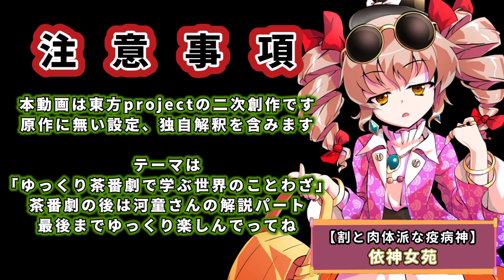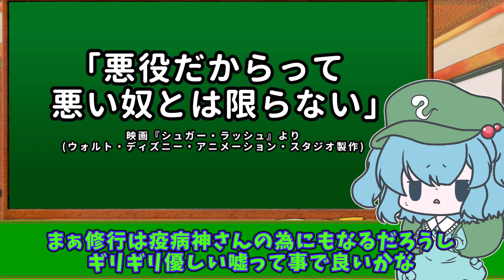【ゆっくり茶番劇】パワー・オブ・女苑～聖白蓮はお見通し～【東方紙芝居劇場】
聖白蓮が人里から依神女苑をお持ち帰りしてきてウダウダする話。

※当チャンネルの聖さんはアンチエイジングと身体強化魔法の底上げのために始めた筋トレで乳酸の海に揺蕩っている時に悟りの片鱗を感じてしまい筋肉ヴァーナ（筋肉による涅槃への到達）に可能性を見出してしまった筋肉に仕上がっております。女苑以外にも日常的にパチュリー等をさらって来て筋トレさせている常習犯です。ご了承ください。

ちなみに前回の動画と直接の繋がりはありませんが
どちらも嘘に纏わることわざを取り扱った依神姉妹それぞれが登場する動画となります。
合わせてゆっくりしていってね！

前回↓
【ゆっくり茶番劇】あうんと紫苑と謎のノート／幽々子と四月の魚【東方紙芝居劇場】

【注意事項】
・本動画は東方project（原作：上海アリス幻樂団）の二次創作です。
　上記のような原作に無い設定、独自解釈をいっぱい含みます。

●立ち絵【河城にとり（デフォルメ）】
Illust:やちゃま　様

●立ち絵【聖白蓮、依神女苑、山城たかね、東風谷早苗、モブイナバ】

イラスト制作：サクライ 様

●画像・小物・エフェクト等
・ニコニ・コモンズ（闇討ちproject 他）

●音素材
・効果音ラボ
・魔王魂
・ニコニ・コモンズ
リトリール 様
「やらかしましたテヘペロ☆彡」